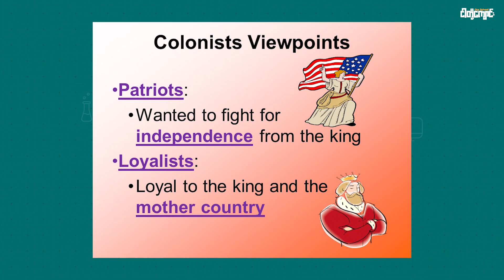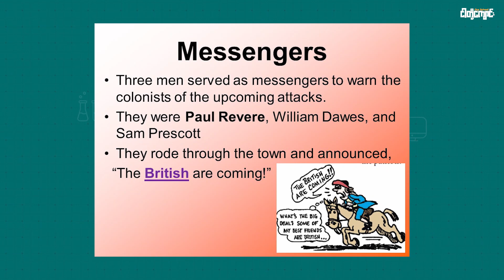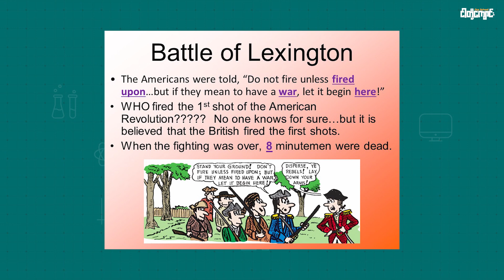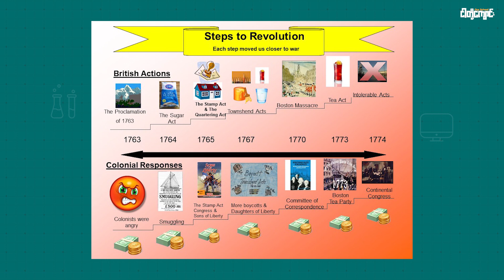𝐀𝐦𝐞𝐫𝐢𝐜𝐚𝐧 𝐑𝐞𝐯𝐨𝐥𝐮𝐭𝐢𝐨𝐧 ✨ ✨𝐔𝐧𝐢𝐭𝐞𝐝 𝐒𝐭𝐚𝐭𝐞𝐬 𝐇𝐢𝐬𝐭𝐨𝐫𝐲 (𝐄𝐩𝐢𝐬𝐨𝐝𝐞 - 11)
𝐆𝐄𝐃 𝐒𝐨𝐜𝐢𝐚𝐥 𝐒𝐭𝐮𝐝𝐢𝐞𝐬 𝐕𝐢𝐝𝐞𝐨 𝐋𝐞𝐬𝐬𝐨𝐧𝐬   👨🏻‍🏫 👩🏻‍🎓